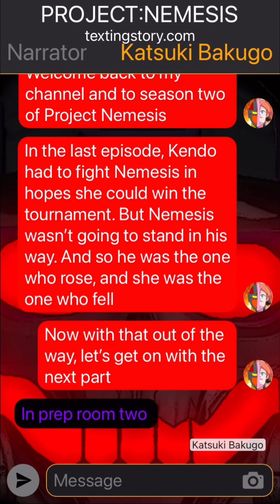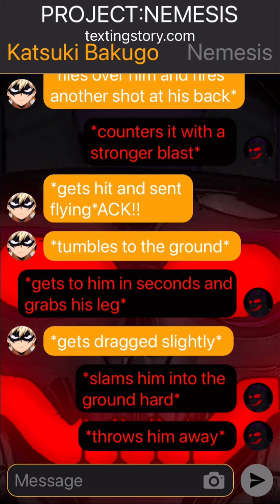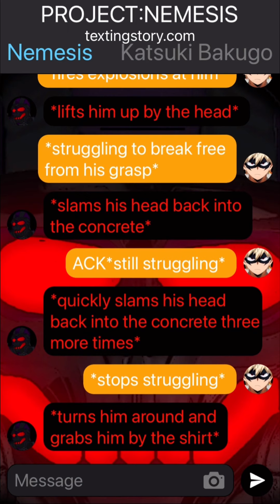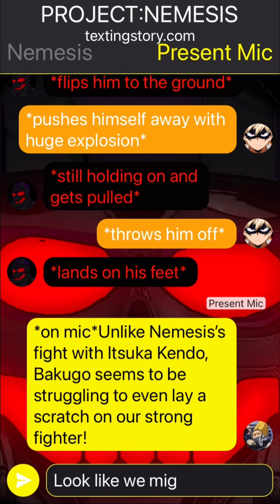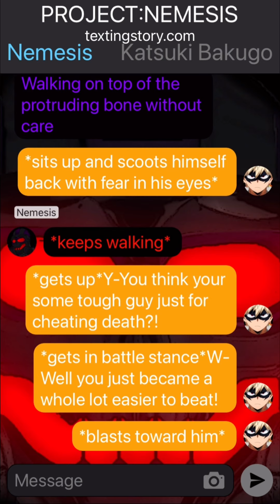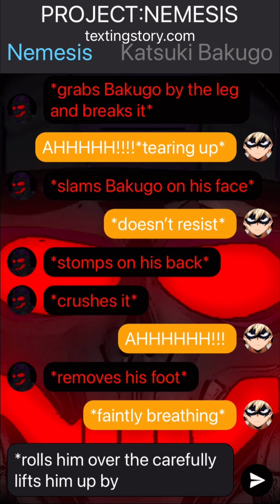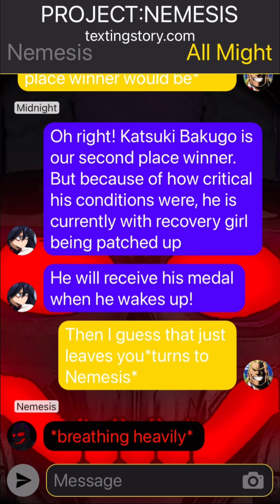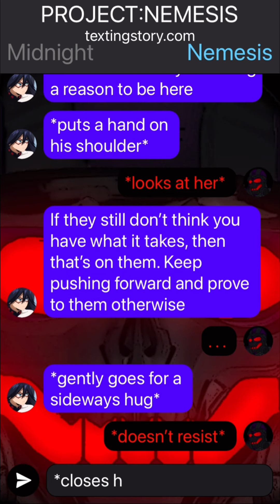PROJECT:NEMESIS S2EP10:Feel what I felt I BNHA/MHA Texting Story